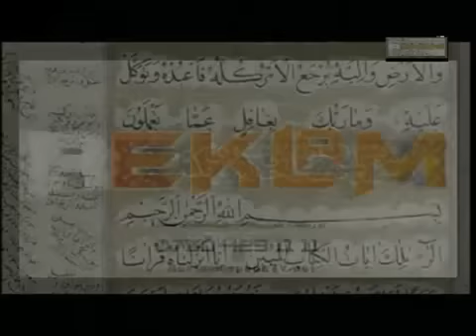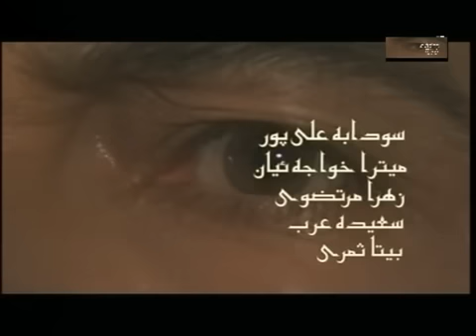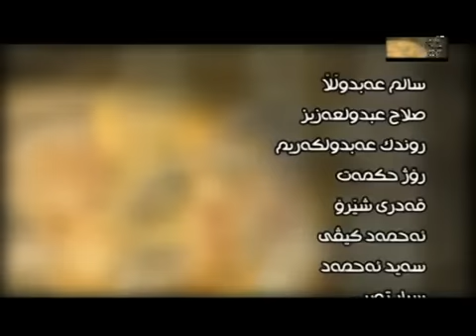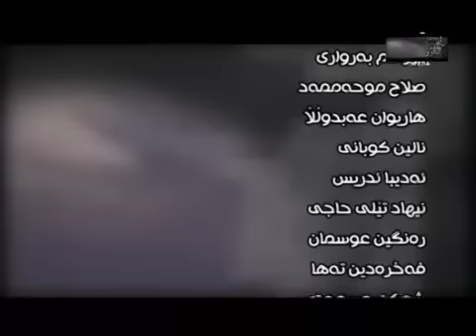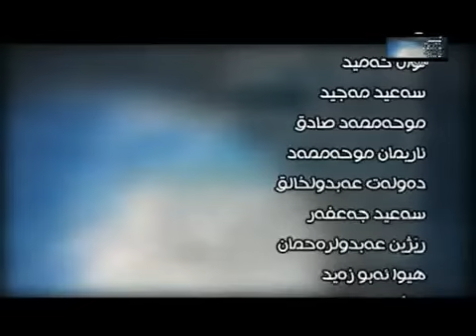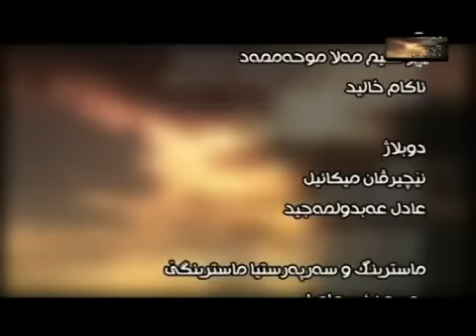Yuzarsif (Nabi Yusuf) Xalaka (39) Bkurdi Zaravi Badini